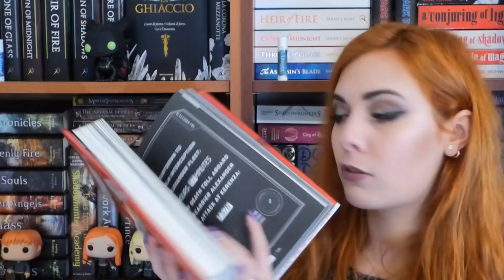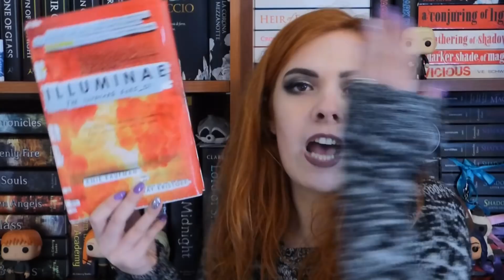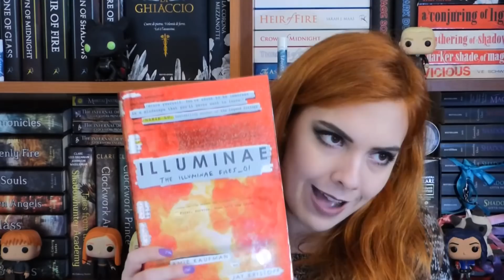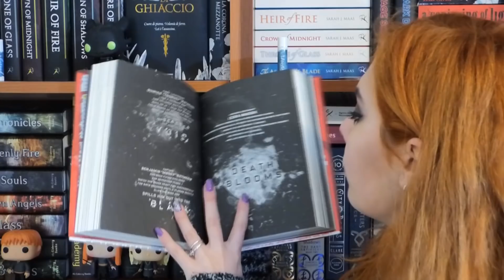ILLUMINAE - JAY KRISTOFF & AMIE KAUFMAN | Recensione!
Spero che questo video vi sia piaciuto! Io ho adorato questo libro e ci tenevo a parlarvene un po' di più rispetto al wrap up.

DOVE COMPRARE ILLUMINAE?

DOVE TROVARMI

❥GOODREADS: OrangeDinosaurRawr
❥LISTA DESIDERI: